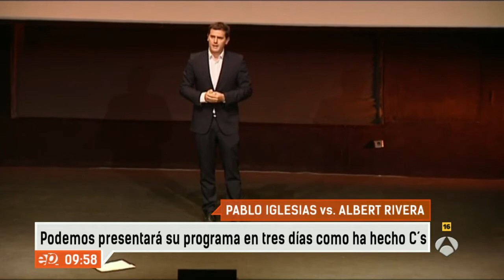Podemos presentará su programa electoral en tres días al estilo Ciudadanos - Espejo Público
Un mes por delante para las eleccciones del 24 de mayo. Estamos en plena precampaña y será la primavera, pero los candidatos tienen ganas de innovar.